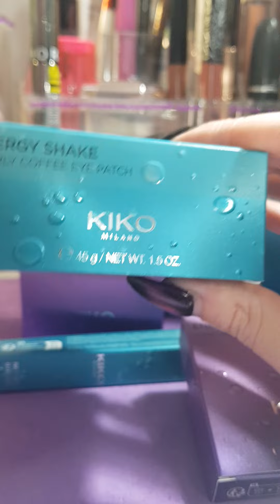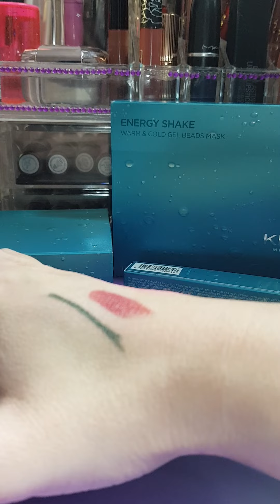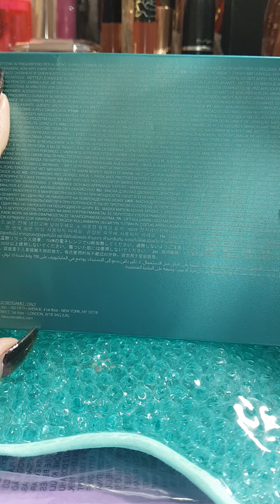KIKO || ENERGY SHAKE ( Capsule Collection)🧖‍♀️🏃‍♀️